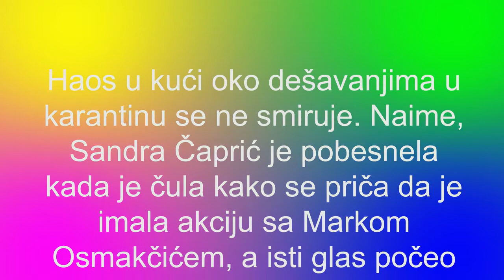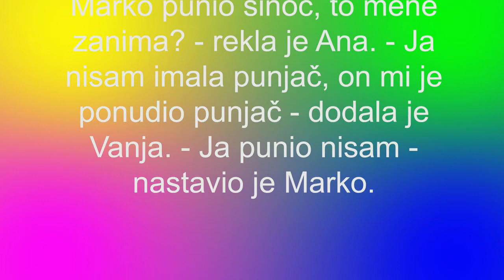AFERA KARANTIN Marko spavao sa čak 3 devojke pre ulaska u Zadrugu